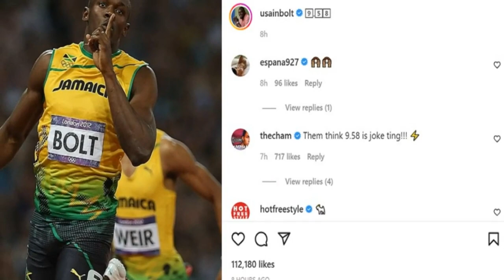Fred Kerley Said recently in an interview that he will be going after Bolt's WORLD RECORDS in 2023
Fred Kerley Said recently in an interview that he will be going after Bolt's WORLD RECORDS of 19.19 and 9.58 sec this 2023 track season.
After his smooth transition from being a 400m sprinter to a 100m world champion, the Tokyo 2020 Olympic silver medallist, behind Italian Marcell Jacobs, stepped into the 2022 season with renewed enthusiasm.

Kerley's focus was the 100m and 200m after dropping the one lap due to an ankle injury.

The 27-year-old inched closer to his world record dreams with his personal best of 9.76 at the U.S championships, which has him lying sixth in the 100m all-time list behind Jamaican Bolt.

“I speak to him [Bolt] on social media. But we don’t talk about records. He put the bar up there for us to go and attack it. He’s got the bar, we’re just trying to get there,” said Kerley who switched to track after breaking his collarbone in the last football game of his high school in Texas.
In Eugene, Kerley finished ahead of Marvin Bracy and Trayvon Bromell, who each ran 9.88. It was USA's first medals sweep in the world men’s 100m race since 1991 and the first in any event at the Championships since 2007.

“We’re all trying to one-up each other,” he said of his teammates.

“We try to touch the stars. We talk every day, we have times we all want to achieve, we are trying to touch the stars.”

Despite his well-rounded season, Kerley missed out on the shortlist of the 10 nominees for the men's World Athlete of the Year 2022, who will be crowned in December.

But that’s the least of his worries for now.

“It’s all good, just know whoever is on that list, I’ll be on top.

“I don’t trip about small things like that. I know what I’m going to achieve next year and hopefully they’re on the list next year. It’s motivating to me, it’s a good thing that I’m not on that list. I don’t care who wins,” said Kerley.